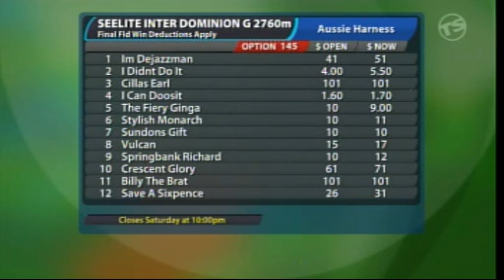The Box Seat - Inter Dominion Trot Preview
Can the Kiwi contingent end the 62-year history of the Inter Dominion Trotting Series with victory? Jess and Adam discuss.